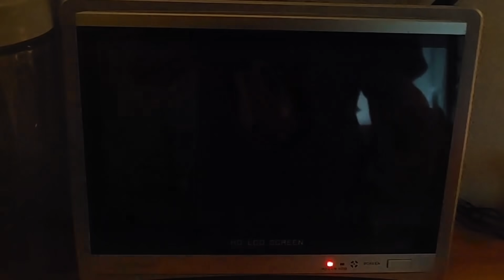⭐お昼のプレミア⭐レオちゃん破壊される前に姫 ベットで撮影を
365日の訓練を終え 現実の様子は？これだ！

[里親募集]

2ヶ月を過ぎた子猫から譲渡させて頂きます

非通知不可

●kittsaurus●

●kritter klub●

●Teddy kittens●

企画部

松永浩美
さら